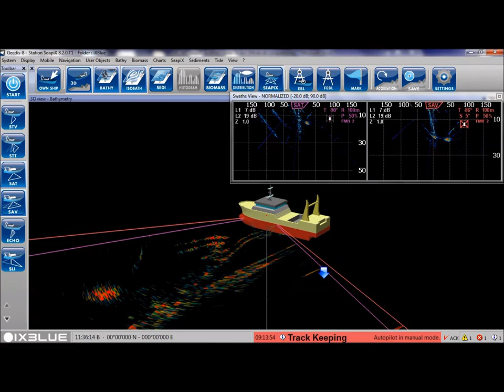Purse seining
Seining operation is now performed. SeapiX provides high resolution shoal evaluation during the final approach before decision to shoot.
To perform and secure hauling of the net, SeapiX show net geometry and fish behaviour in real time, even in very short range.